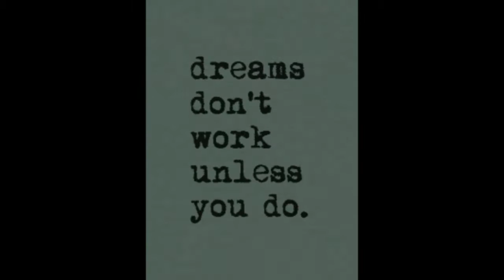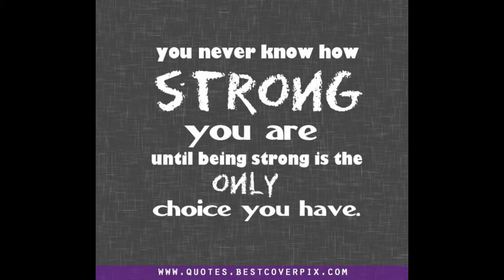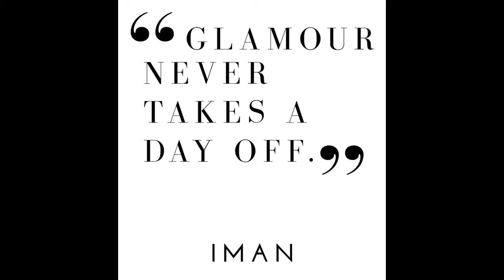IMPOSSIBLE IS NOTHING - Motivational Video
Hello Guys !! Welcome To The Official YouTube Channel All In One Please Do Subscribe This YouTube Channel And Be Updated For Movies, Current Videos , Funny Videos, Film Star Activities, News Report, Sports Update, Social News Activities, Upcoming Movies News, Scandal And Many Many More